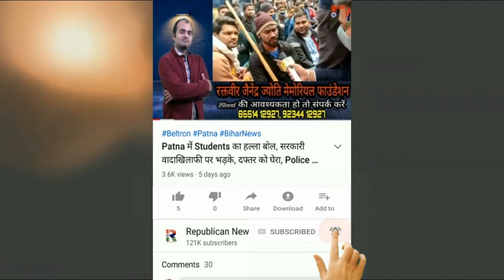Bihar में लगे 15 दिनों का Lock Down, IMA का दवाब हालात भयावह Dr. Ajay Kumar की मांग, जल्दी करे सरकार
बिहार में 15 दिनों का लगे लॉक डाउन। आईएमए ने बताया...हालात बेकाबू हैं। सरकार जल्दी ले फैसला। सुनिए डॉ अजय कुमार का त्राहिमाम संदेश।